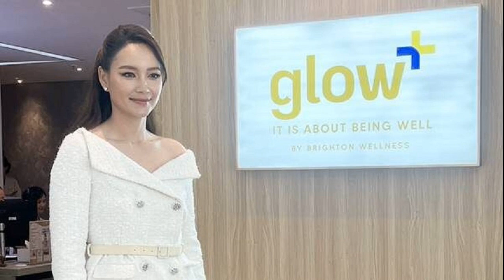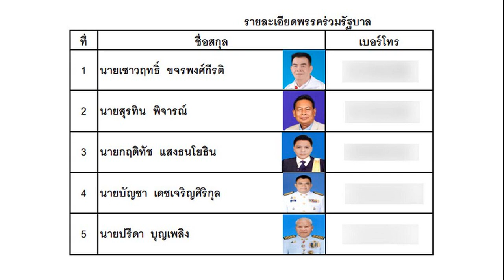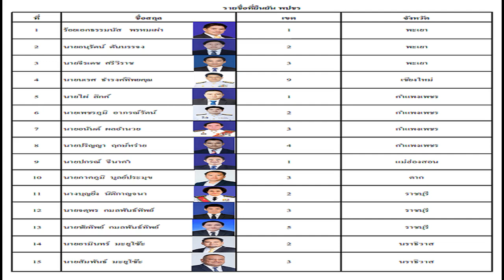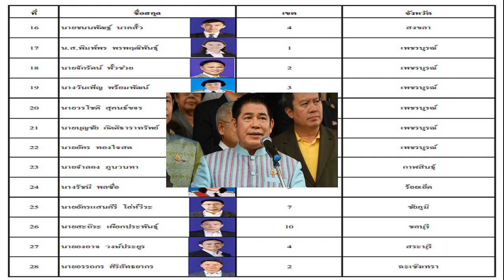บี น้ำทิพย์ จับมือ ไฮโซฟลุค แฟนหนุ่ม เปิดธุรกิจ ไม่หวั่นมีปัญหา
20 ส.ค. 2567
14:20 น.
บี น้ำทิพย์ จับมือ ไฮโซฟลุค แฟนหนุ่ม เปิดธุรกิจ Glow Plus Wellness ไม่หวั่นมีปัญหา คุยเหตุผลไม่เคยทะเลาะเรื่องงาน ยันไม่ทิ้งวงการบันเทิง ลุ้นละครเรื่องใหม่พูดภาษาจีน

เป็นหุ้นส่วนทางใจแล้วก็เป็นหุ้นส่วนทางธุรกิจด้วย สำหรับ ฟลุค สหวัสส์ ภักดีมงคลโรจน์ หรือ ไฮโซฟลุค และ บี น้ำทิพย์ จงรัชตวิบูลย์ หลังเพิ่งเปิดตัวธุรกิจสุขภาพและความงาม Glow Plus Wellness อย่างเป็นทางการเมื่อวานนี้(19ส.ค.67) ที่ Brighton Grand Hotel Pattaya ซึ่งฝ่ายชายเป็นเจ้าของโรงแรมดังกล่าวด้วย
แกรนด์โอเพนนิ่ง Glow Plus Wellness อย่างเป็นทางการแล้ว?
บี – ตื่นเต้นมากๆ เลย เพราะว่าค่อนข้างเตรียมตัวมาสักพักใหญ่แล้ว ก่อนจะถึงวันงานก็เครียดเหมือนกัน อยากให้มันออกมาสมูธที่สุด
ฟลุค – ตั้งแต่โควิด19 แล้วทาง Brighton Grand Hotel Pattaya มีส่วนร่วมดูแลผู้ที่ติดเชื้อโควิดตั้งแต่เป็น State Quarantin แล้วก็มาเป็น Hospitel ทีนี้พอทำมาได้ประมาณ 2 ปี เราก็เห็นศักยภาพของทีมแพทย์ไทย แล้วก็การบริการแบบอบอุ่นและมีมาตรฐานของโรงแรม เราเลยพยายามที่จะรวม 2 จุดแข็งตรงนี้ แล้วก็นำเสนอเป็นแพ็กเกจแบบท่องเที่ยวเชิงสุขภาพ เพื่อที่จะนำรายได้เข้าสู่ประเทศ เจาะกลุ่มทั้งนักท่องเที่ยวต่างชาติและนักท่องเที่ยวไทย เลยเป็นที่มาของการเปิด Glow Plus Wellness ครับ
ธุรกิจนี้ส่วนหนึ่งเกิดมาจากความชอบของตัวเองด้วย?
บี – ใช่ค่ะ คือมีความเข้าใจโดยง่ายดาย เราอยู่ในวงการก็ทำอะไรพวกนี้มาตลอดอยู่แล้ว ถ้าพูดถึงตอนนั้น Wellness ยังไม่รู้เลยว่ามาจากตรงไหน แต่เข้าวงการเราก็ต้องดูแลผิวพรรณอยู่แล้ว ส่วนที่เลือกเปิดที่ Brighton Grand Hotel Pattaya เพราะเรามีสถานที่ที่อำนวยความสะดวก อีกอย่างเหมือนเป็นพรหมลิขิตด้วย เราได้เจอทีมแพทย์ผู้เชี่ยวชาญด้านนี้ คุยกันแล้วคลิกเลย แล้วพัทยาเป็นเมืองท่องเที่ยวแสงสีเสียงครบอยู่แล้ว ถ้าเรามี Wellness ด้วยมันก็ครบวงจรเลย
ในพาร์ตธุรกิจล่ะ?
บี – จริงๆ ก็ปรึกษาเรื่อยๆ เพราะเราทำด้วยกัน แชร์ไอเดียกัน หลังซอฟต์โอเพนนิ่งไปก่อนหน้า ฟีดแบ็กดีมากเลย มีผู้มาใช้บริการค่อนข้างเยอะเหมือนกัน ในอนาคตก็มีแพลนที่ขยับขยายไปเปิดสาขาที่กรุงเทพฯ เช่นกัน แต่ว่าตอนนี้ขอลุยที่พัทยาก่อน
ฟลุค – ในส่วนของธุรกิจเราก็มองการตลาดเป็นหลัก ธุรกิจจะไปได้ก็ต้องมีลูกค้า เราเลยพยายามร่วมมือกับพันธมิตรทางการค้าและบริษัททัวร์ต่างๆ ที่จะนำพานักท่องเที่ยวเข้ามา แล้วแพ็กเกจของเราก็เป็นราคาจับต้องได้และใช้เวลาไม่นาน

เป็นแฟนกันมาทำธุรกิจด้วยกันโอเคไหม?
บี – โอเคค่ะ ไม่เถียงกันเลย เราสายกลางอ่ะค่ะ ต้องดูความเหมาะสมด้วยว่าสิ่งที่เขาและเราพูดมีเหตุผลมั้ย ต่างฟังเหตุผลกันมากกว่า บอกเลยว่าทะเลาะกันเรื่องงานคือน้อยมาก อย่างที่บอกว่าเราเป็นคนมีเหตุผลทั้งคู่ เราไม่เอาเรื่องส่วนตัวมายุ่งเกี่ยวกับงานเลย
ตัดสินใจยากไหมก่อนที่จะมาทำธุรกิจร่วมกับแฟนตัวเอง?
บี – ไม่ยากเลย อย่างที่บอกว่าเขาเป็นคนที่มีเหตุผล ไม่ได้มีการเอารัดเอาเปรียบอะไรกัน ต่างคนต่างทำงานในด้านของตัวเอง
ยังไม่ทิ้งงานวงการบันเทิง?

บี – เดี๋ยวจะมีเปิดละครเดือนหน้า ตอนนี้พอจบจากงานนี้เราก็จะไปโฟกัสเรื่องการเตรียมภาษาจีน เพราะละครเรื่องใหม่ต้องพูดภาษาจีน เราก็ต้องทำให้ดีที่สุดสมกับที่ผู้ใหญ่มอบหมาย ไม่อยากให้ใครผิดหวังในการแสดงของเรา ส่วนเรื่องการแบ่งเวลาทั้งงานละครและธุรกิจ คิดว่าทำได้เพราะเป็นสิ่งที่เราเข้าใจและชอบอยู่แล้ว ยังไงขอฝาก Brighton Grand Hotel Pattaya ด้วยนะคะ นอกจากมาพักที่นี่แล้วก็สามารถมาดูแลสุขภาพและความงามที่ Glow Plus Wellness ได้ค่ะ